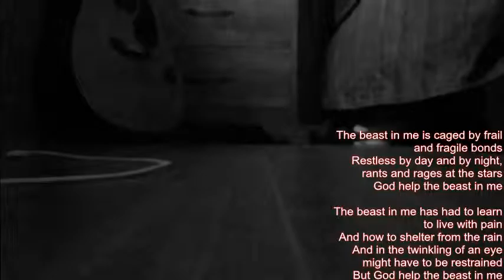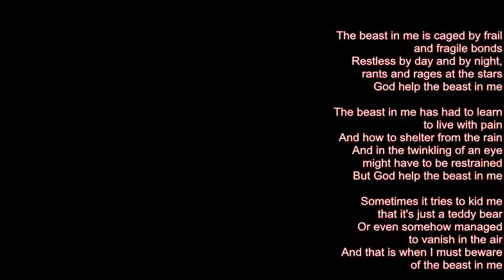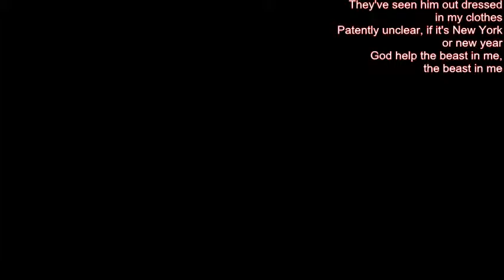Mike Malak -The Beast (tribute J Cash, country folk, lyrics)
this tune has been composed and written by Nick Lowe especially for his father-in-law, the great Johnny Cash. Nick never felt the song was good enough to present to Johnny Cash, but one Christmas eve Nick played it to Johnny, and Johnny insisted that the song be left exactly as it was. Johnny performed it many times, but it became more famous as soundtrack in movies and TV series, such as Dr House and The Sopranos.